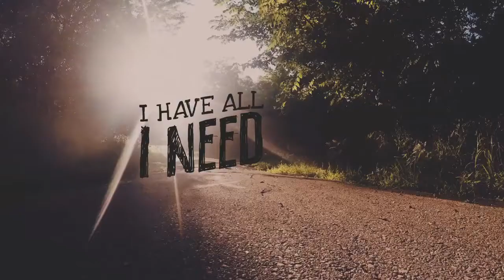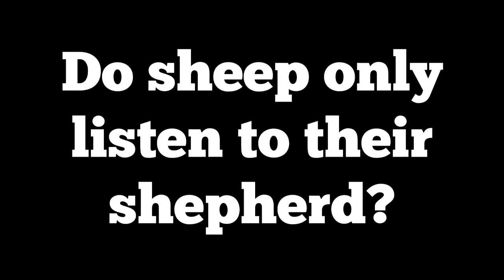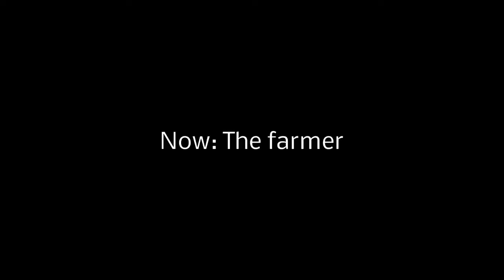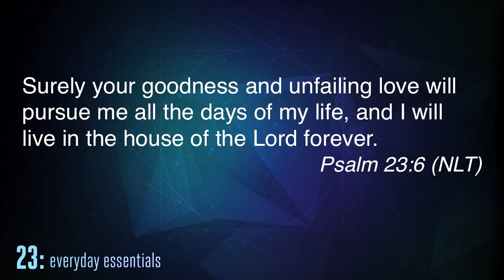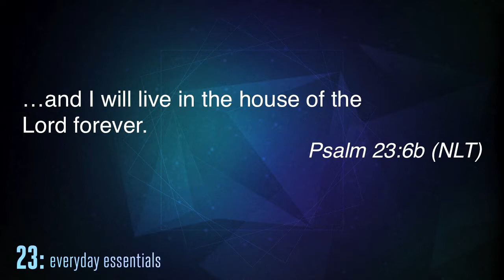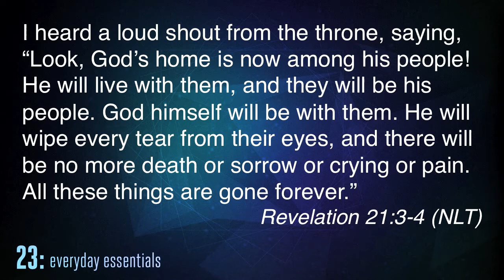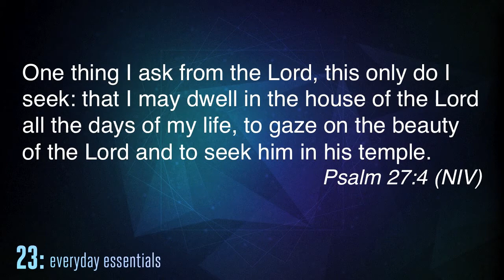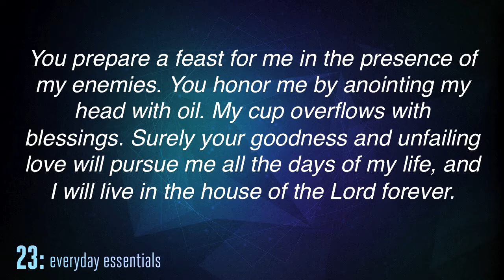23: Everyday Essentials (Part 6) - 09/24/17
Part 6 in the series, "23: Everyday Essentials"

Grace Church
Cape Coral - Fort Myers - Sarasota, FL